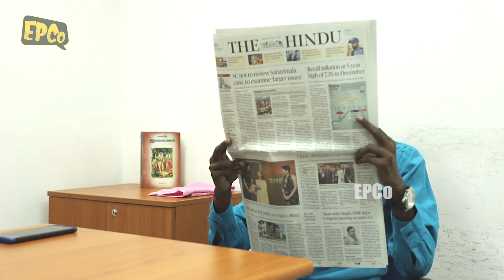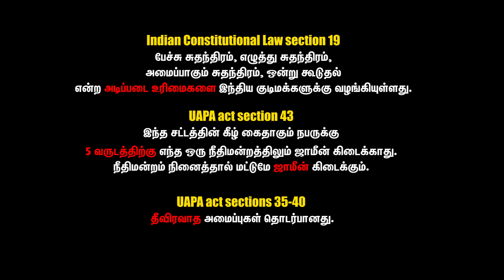UAPA சட்டம் மக்களின் உரிமையை பறிக்குமா? | UAPA Act | NIA | Law | EPCo | EPI - 03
இந்த வீடியோ சட்ட விரோத நடவடிக்கைகள் தடுப்பு சட்டம் (UAPA - Unlawful Activities Prevention Act 1967 to 2019) பற்றி கூறுகிறது